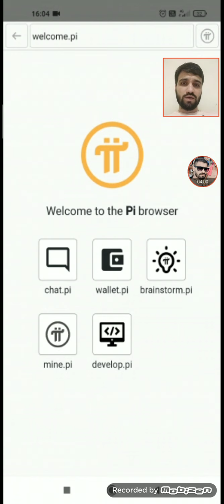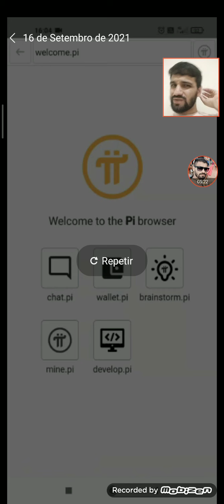PI NETWORK Abre votação para os projetos da Hackathon - São U$100.00,00 E 100.000pi Em premiação!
Boa noite meus amigos, a Pi network abriu votação para os projetos que você acredita que devam estar nas finais da Hackathon, dia 30 de setembro de 2021, serão anunciados os vencedores. Confira o vídeo e votem !!!

Passo a passo:

-Entrem no PI browser.
-Escolham a Opção "Brainstorm".
-abrindo o Brainstorm, clique na opção "RATE PROJECTS".
- Procure por "PI Network NFTS (Uneat).
- La em baixo clique no LIKE !
FIM !
Obrigado !

Seja um Minerador da PI NETWORK apenas com seu celular, baixe agora:
USE MEU CÓDIGO:
Invitation code: estevams

Mineração direto do seu celular